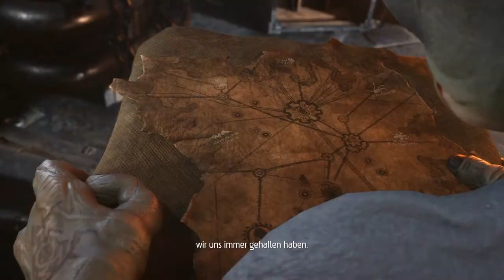Oddworld Soulstorm Gameplay Deutsch | Let´s Play | #040 - Auf zum FeeCo-Depot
---Let´s Play Oddworld Soulstorm---

---Spielinformationen

Titel: Oddworld Soulstorm
Entwickler: Oddworld Inhabitants, Sabotage Studio, Just Add Water, Frima Studio, Fat Kraken Studios
Publisher: Oddworld Inhabitants, Microïds
Plattform: PC, PS4, PS5, Xbox One

---Eigenwerbung :D---